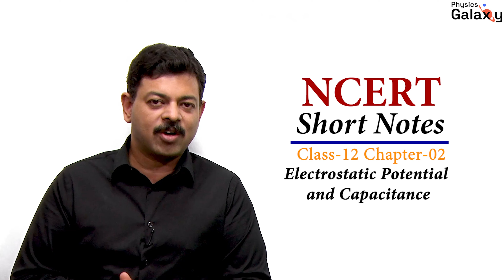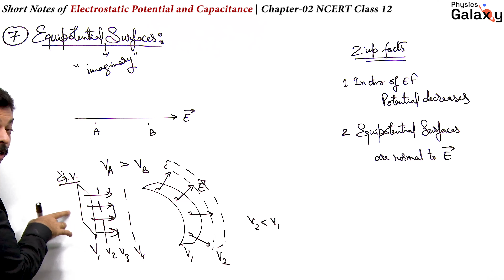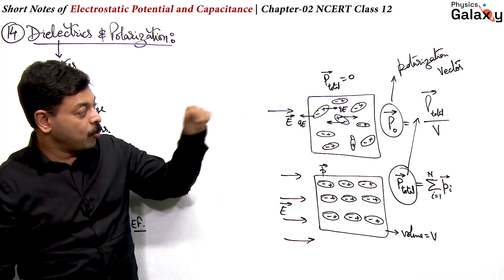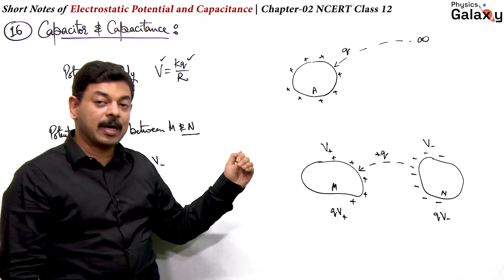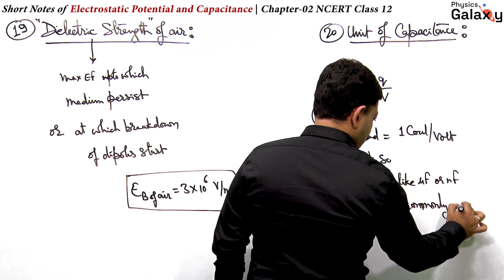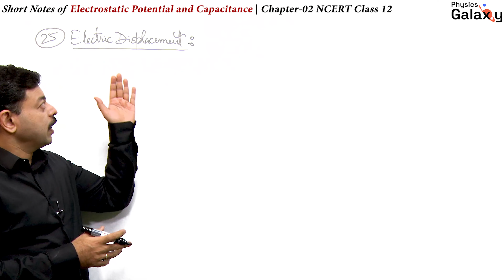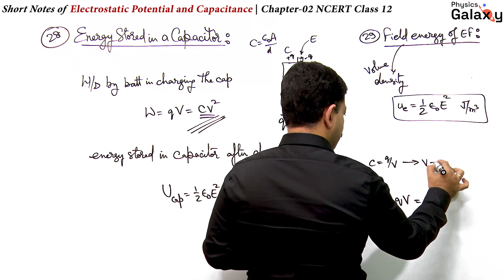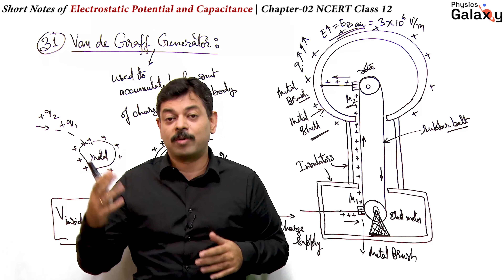NCERT Short Notes | Class 12 Chapter 2 | Electrostatic Potential & Capacitance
In this video complete NCERT Short Notes of Electrostatic Potential & Capacitance (Class 12 Physics, Chapter 2) are made and explained by Ashish Arora sir to get complete understanding of chapter in one shot.

NCERT Short Notes Making | NCERT Short notes Class 12 Physics | Class 12 Physics Chapter 2 | Class 12 Physics Chapter 2 Electrostatic Potential & Capacitance

NCERT Short notes are prepared once but it gives lots of benefits many times for quick revision before final exams, JEE Main or NEET. NCERT based short notes are very important resources for thorough preparation of NCERT based exams as well as for preparation of jee main and neet because jee main and neet are broadly based on syllabus of ncert text books.

Links to Electrostatics Revision Checklist Videos are given below.

Watch the video below to understand the best method to Study NCERT Books for JEE Main & NEET

To get complete short notes ready based on NCERT text books in minimum time before final exams, watch the video